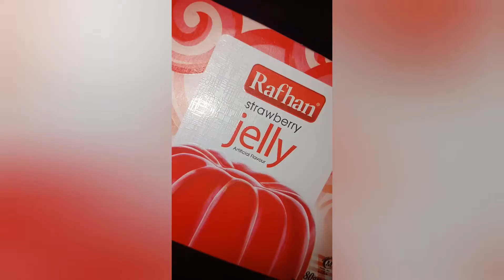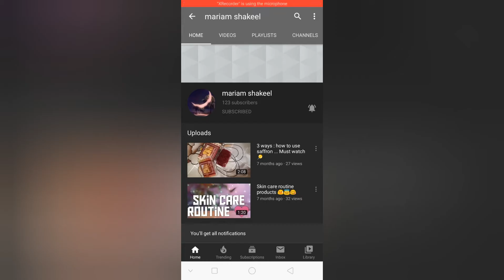Plain custard recipe 🍮....How to make custard 😋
Hey friends. 💞
Recipe :
2 tbsp custard powder
4 tsp milk
Make a smooth paste
2 glasses milk
Add the mixture
Stir continuosly for 10 - 15 minutes
Refrigerate
Add toppings
  Ready to serve!